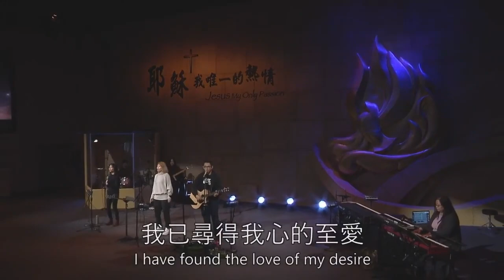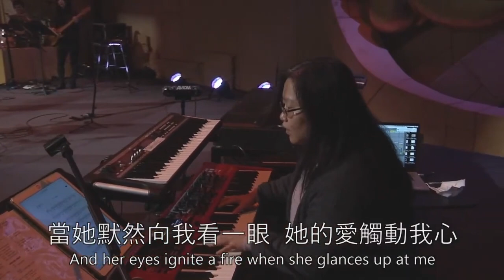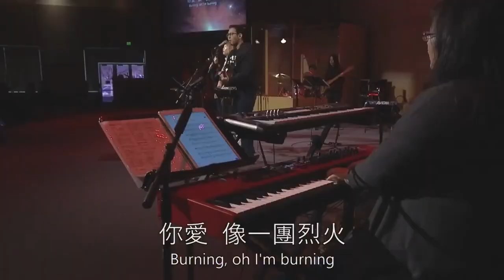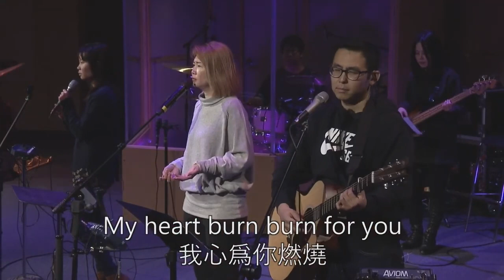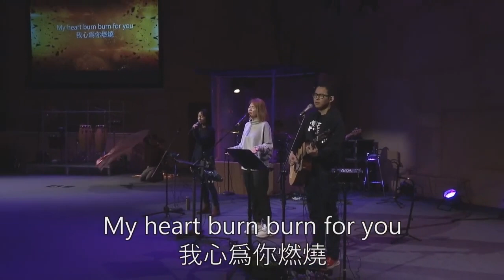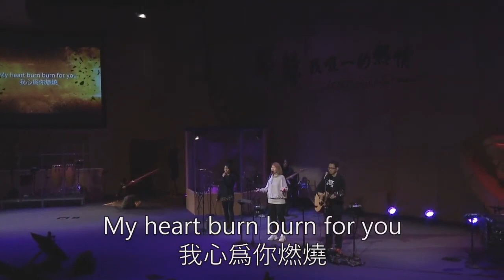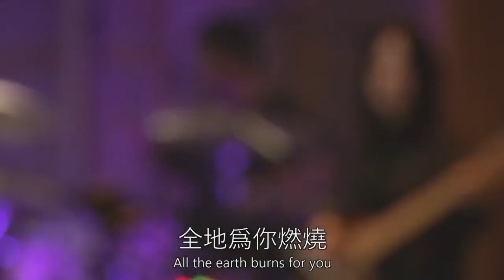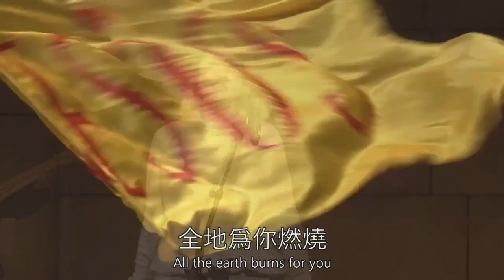2023.3.4 主日敬拜